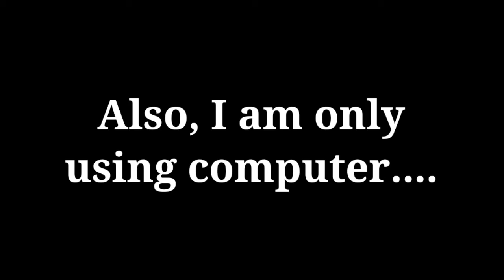Lets talk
I had a bad problem today😔 so recently my laptop has a bad problem, and we should fix it, I hope someone trying to fix my laptop so it will be back😔👎💔

my New Discord server! (Ask for a problem)

My Roblox Account (Also please follow)